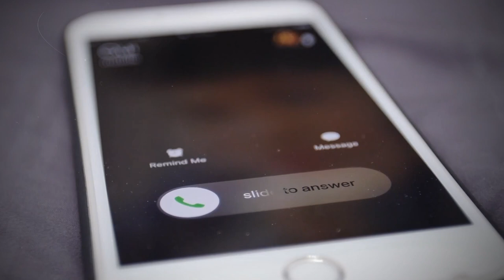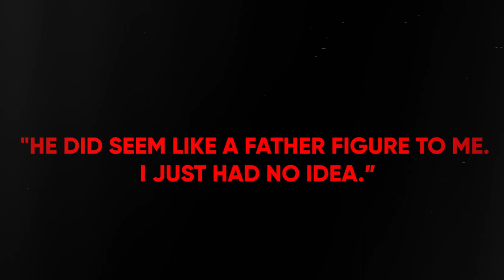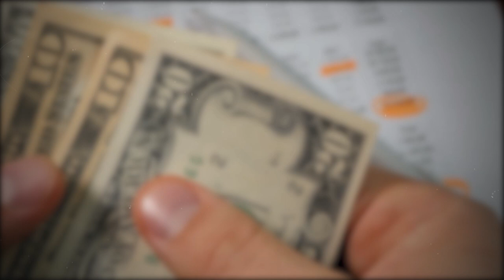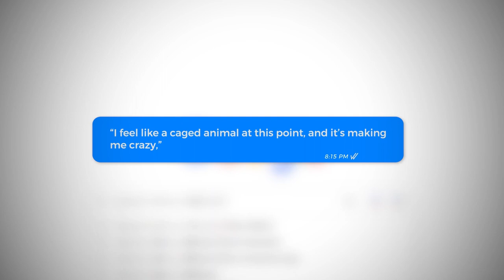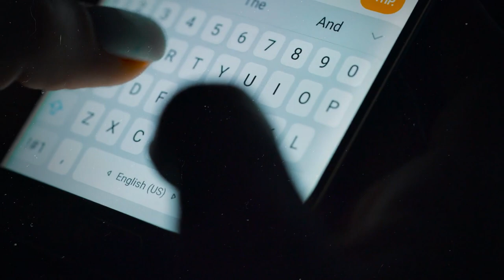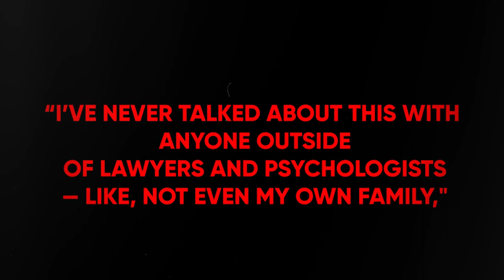The shocking case of Sarah McLinn | True Crime Documentary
The chilling case of Sarah McLinn | True Crime Documentary

Discover the gripping true crime saga of a courageous girl who, after enduring repeated abuse, made a bold decision to confront and bring one of her abusers to justice. This powerful story is a testament to her strength and determination in the face of adversity.

🚨 Join us for an insightful exploration of unresolved cases with "Real Crime Explained." Our series dives into the heart of investigative journalism, presenting in-depth stories that reflect the complexities of real-world events. Each episode in our documentary series is not just a story but a journey into the intricate details of unsolved situations.

Witness the intriguing world of unsolved cases and the relentless efforts of investigators. Our narratives range from in-depth analysis of cold cases to exploring the nuances of criminal investigations. We are committed to bringing light to these stories, with a particular emphasis on cases that are yet to find closure.

Our documentaries are crafted to provide insight and understanding. We engage deeply with each story, searching for truth in the elaborate labyrinth of investigative processes. Occasionally, our explorations lead us to conclusions that offer comfort to those impacted and our audience.

In today's video, "The chilling case of Sarah McLinn | True Crime Documentary" we unravel a heart-wrenching case that epitomizes the gravity of real crime.

Inspired by:

✅ She Took Revenge On The 52-Year-Old Man For Everything | The case Of Sarah McLinn | True Crime
✅ Disturbing case Of Sara Mclinn | True Crime Documentary
✅ The Teen That Revenged Her 52-Year Old R*pist..

Your participation is vital to our series. Your attention to detail and enthusiasm for uncovering the truth are what make our community thrive.